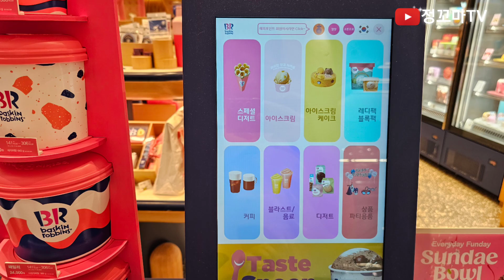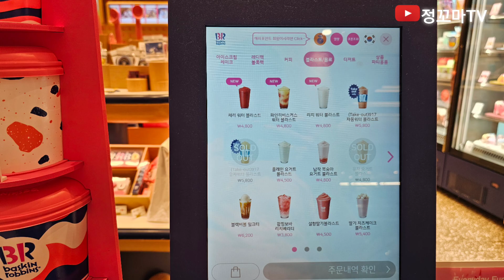영등포 타임스퀘어베스킨라빈스 #31 레인보우샤베트 춘식이한테반할수박에 수박샤베트 왓츄원쉐이크